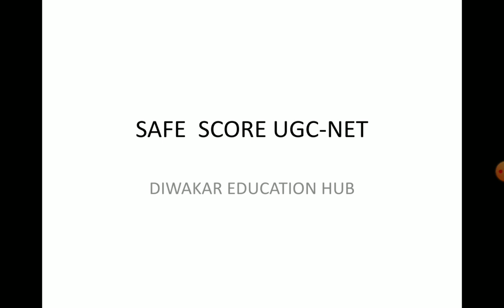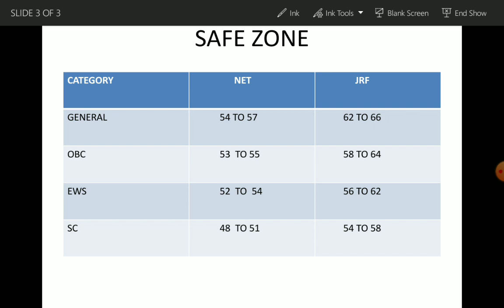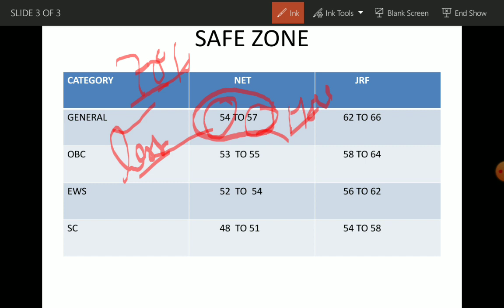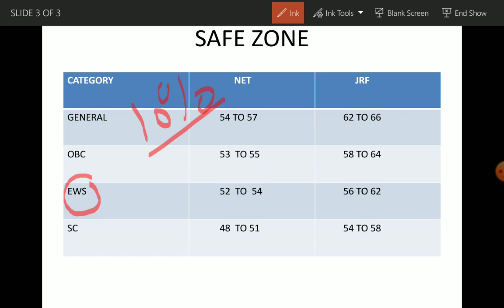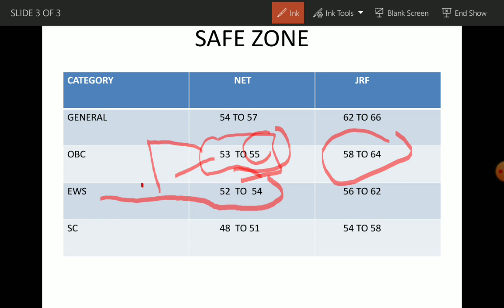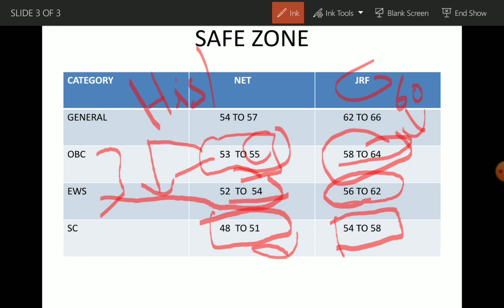UGC NET DECEMBER 2019 EXPECTED CUT-OFF CATEGORY WISE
UGC-NET TARGET JUNE 2020 Set your Target UGC -NET 2020 with most oreinted study Material